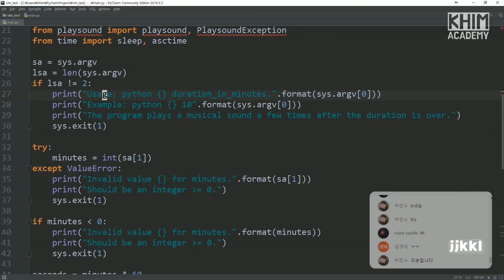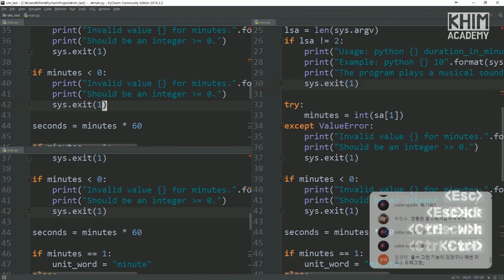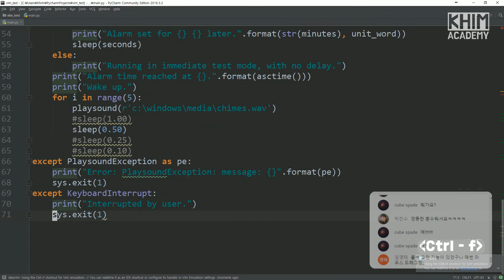#5 빠른 이동, 화면 이동 f F ; , % t T g G % | 게임으로 배우는 개발자들의 잇템, VIM 에디터 | vi vim gvim |김왼손의 Khim Academy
"VIM을 쓰기 시작한 옆자리 동료의 손이 빨라졌다."
"신들린 타이핑으로 팀에서 돋보이는 코더가 된 기분"

뇌가 섹시한 개발자의 잇템, VIM 에디터.
처음 배울때는 막막하고 쉽지 않지만
일단 한번 빠지면 헤어나올 수 없습니다.

우리 함께 VIM 에디터의 매력에 빠져봐요!

#1 Vim에디터가 뭘까요? | 게임으로 배우는 개발자들의 잇템, VIM 에디터 | vi vim gvim editor |김왼손의 Khim Academy

#2 이동, 지우기 h j k l w e b x | 게임으로 배우는 개발자들의 잇템, VIM 에디터 | vi vim gvim editor |김왼손의 Khim Academy

#3 이동, 바꾸기, 지우기 W E r d | 게임으로 배우는 개발자들의 잇템, VIM 에디터 | vi vim gvim editor |김왼손의 Khim Academy

#4 대소문자 변환, 빠른 이동 ~ $ 0 ^ | 게임으로 배우는 개발자들의 잇템, VIM 에디터 | vi vim gvim editor |김왼손의 Khim Academy

#5 빠른 이동, 화면 이동 f F ; , % t T g G % | 게임으로 배우는 개발자들의 잇템, VIM 에디터 | vi vim gvim editor |김왼손의 Khim Academy

안녕하세요 김왼손의 Khim Academy입니다. 파이썬, 코딩, 통기타, 프로그래밍, 프레지 등 다양한 주제로 강의합니다. 채널을 구독하시면 생방송, 녹화영상 업로드 알림을 가장 빠르게 받아 보실 수 있습니다. 열심히 공부해서 매주 수요일 밤 10시 생방송 강의로 찾아 뵙겠습니다. 새로운 강의 알림은 네이버 밴드에서 확인하실 수 있습니다. 그럼 잘 부탁 드립니다! :D

생방송, 업로드 알림을 가장 빠르게 받을 수 있습니다.

▷ 따끈따끈 신상강좌 모음
김왼손의 Khim Academy 따끈따끈한 신상 강좌입니다.

▷ 네이버 밴드
다가올 강의 정보를 받아 볼 수 있습니다.

영상 업로드 소식을 받아 볼 수 있습니다.

▶ 프로그래밍 포기자를 위한 파이썬
초보자도 쉽게 할 수 있는 파이썬(Python) 프로그래밍입니다.

▶ 김왼손의 코딩교실
코딩 게임 같은 다양한 방법으로 쉽고 재밌게 코딩을 배웁니다.

▶ 김왼손의 이런저런 꿀팁
생활에 도움되는 각종 꿀팁을 소개합니다.

▶ 김왼손의 야간자율학습
매주 수요일 10시 강의 후 함께 공부하는 시간입니다.

▶ 프레지 쪼렙에서 만렙까지
프레젠테이션 툴 프레지(Prezi)의 기초부터 응용까지 강좌입니다.

▶ 김왼손의 음악시간
기타의 맛을 살리는 오른손 강좌와 각종 라이브 영상입니다.

▶ 김왼손 라이브 스트리밍
매주 수요일 밤 10시에 열리는 김왼손 Live입니다.